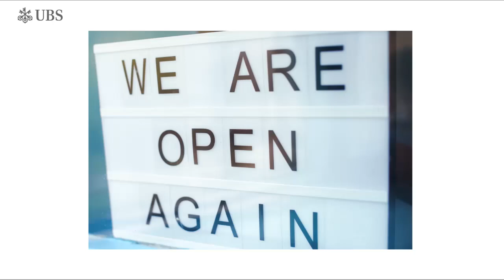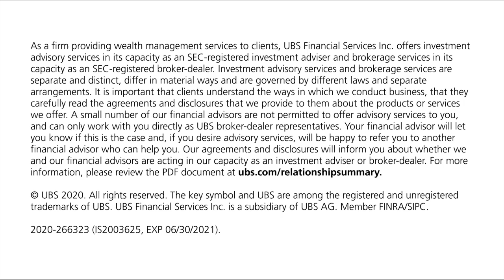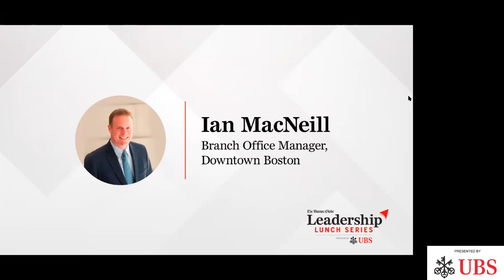The Future of Public Higher Education: Ensuring Access for the Next Generation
University of Massachusetts Boston Chancellor Marcelo Suárez-Orozco joins Globe columnist Shirley Leung in a conversation about the future of public higher education, one that is being reshaped by a pandemic and challenged to lead the way on social justice. Will remote learning exacerbate inequality on campus? Will foreign students return? How can college budgets survive a downturn? Suárez-Orozco, a former dean at the University of California Los Angeles, became chancellor of the majority-minority campus in August. His academic work has focused on immigration, education, and globalization.